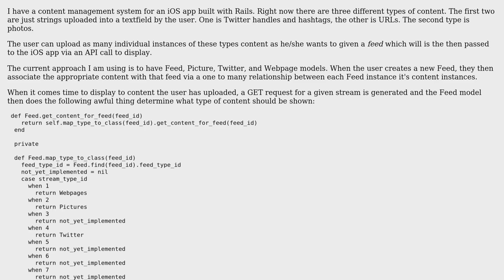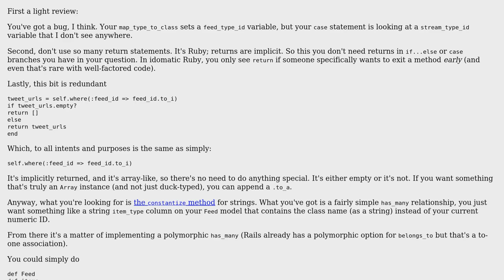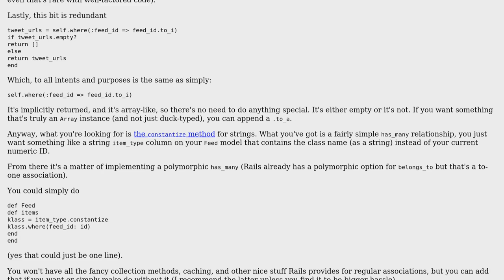Code Review: Content management system for media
With thanks & praise to God, and with thanks to the many people who have made this project possible! | Content (except music & images) licensed under CC BY-SA | Music | Images & others | With thanks to user Ryan Collins user Jamal user Flambino and the Stack Exchange Network Trademarks are property of their respective owners. You are responsible for your own actions.